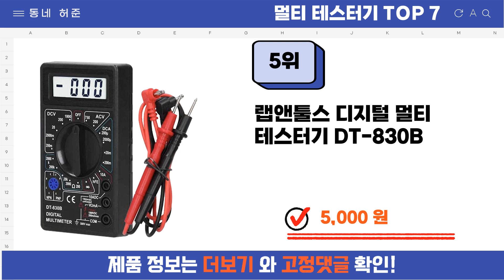요즘 인기 많은 멀티 테스터기 추천 TOP7 (가격,평점,비교)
요즘 가장 잘팔리는 멀티 테스터기 추천
 영상 속 멀티 테스터기 구매링크:

1위 : 프란텍 디지털 멀티테스터기 XL830L 색상랜덤
가격 : 5,540원

2위 : JW 조이 디지털 멀티테스터기 ZT98
가격 : 17,820원

3위 : 아사히 디지털 멀티 포켓테스터기 4201, 1개
가격 : 12,860원

4위 : 새한계기 SH-3235 포켓용 디지털 테스터기, 1박스
가격 : 33,160원

5위 : 랩앤툴스 디지털 멀티 테스터기 DT-830B
가격 : 5,000원

6위 : HIOKI DT4253 디지털 멀티미터,멀티 메타,메터,테스터, 1개
가격 : 281,600원

7위 : 조이 JW 멀티 테스터기 ZT102
가격 : 25,410원